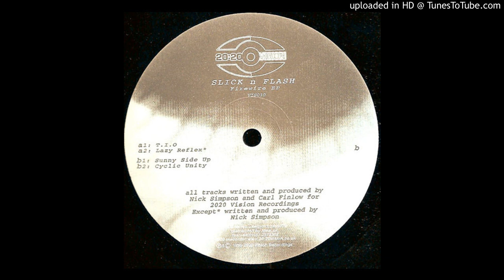Slick 'N Flash - T.I.O [VIS030]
Sign-up for the audiophile quality digitization of wanted records through crowdfunding
Dear producer/owner, the only purpose of this channel is to give you/artists the recognition they deserve.

So if you still don't want your music to be online, please contact me first - and i'll remove what you asked for -  and please DON'T remove it by your own, it could cause my channel to be closed.

Thanks!